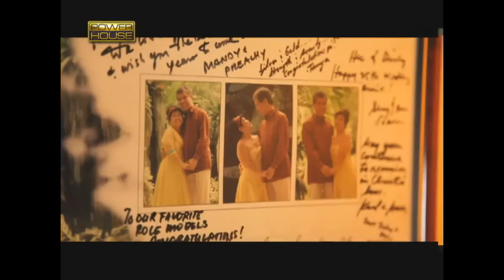Powerhouse: Payak na bahay at buhay ni dating DSWD Secretary Dinky Soliman (Full Episode)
Matapos masangkot sa isyu ng korapsyon noong panahon ni Pangulong Gloria Macapagal-Arroyo, kumusta na kaya ang buhay ng dating DSWD Secretary na si Dinky Soliman?

Hosted by Ms. Mel Tiangco, 'Powerhouse' gives viewers a sneak peek into the private lives of many prominent, powerful, and iconic figures in the Philippines through its weekly visits to the homes of the country’s most renowned personalities. It aired on GMA News TV from 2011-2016.